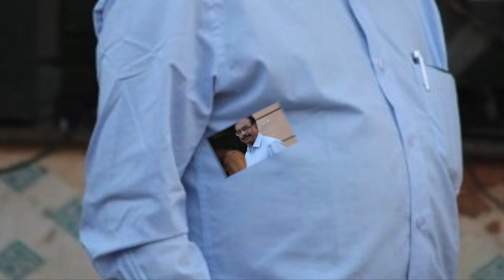Badukina Payana - Savi nenapu - K J George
Dedicated to our multi talented brother K J George. You will remain in our hearts always.